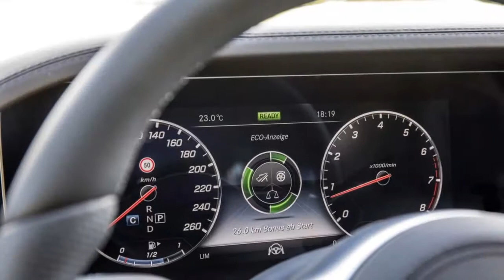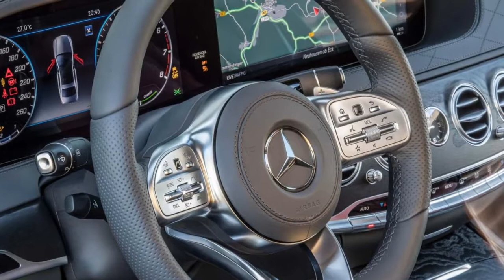2018 Mercedes-Benz S500 European-Spec First Drive REVIEW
There’s no doubt the electrification of the automobile is well under way. However, the tipping point—that inflection point when more consumers choose to buy an electric vehicle over a gasoline powered one—is still a ways away. There are many reasons for this, but the most obvious one is infrastructure. There’s a gas station (or three) at every intersection. The electric car world, meanwhile, still hasn’t bothered to agree on a charging standard. 220-volt? 440-volt like Tesla Supercharger stations? 880-volt like Porsche says it’s doing with the Mission E? You tell me. We don’t yet know what the electric future will look like. For now it remains a chicken or egg scenario; which will come first—the cars or the infrastructure? I say who cares because I just drove the steak. Meet the blueprint for the immediate future of the internal combustion engine: the all-new Mercedes-Benz M256, the gasoline-powered version of the brand’s new inline-six, available (to some) in the new Mercedes-Benz S500.

This engine changes everything. Yes, as a certified (certifiable?) car guy, I’m digging the fact that Mercedes has dumped the fine but unlovable V-6 in favor of the layout that served them so well for so many years. Put into Animal Farm terms, inline-six good, V-6 bad. Or maybe like this: All six-cylinders are good, but some are more good than others. However, that’s not the big picture. This is: There are no belts. The M256 employs a 48-volt electrical system, so the AC compressor and water pump are electric. The alternator is integrated into the starter motor, both of which actually compromise a part called the Integrated Starter Generator, or ISG. It’s an electric motor wrapped around the crankshaft, sandwiched between the engine block and the transmission. There’s also an electric supercharger, as well as a conventional turbocharger. From a dead stop, and because electric motors provide 100 percent of their torque at zero rpm, the ISG instantly spins the crankshaft, giving the S500 a quick jump off the line. Even with the traction control fully enabled, you can chirp the rear tires.

At the same time, the electric supercharger is boosting the engine. The handoff between initial electric propulsion and gasoline power is seamless. It’s also not really a handoff because the ISG continues to do some work. Once engine revs are high enough and enough exhaust pressure has been built up to spin the turbocharger, a valve in the engine’s plumbing closes and starves the supercharger. However, during certain mid-rev duties, the electric supercharger assists the turbo, and the ISG is always there, lending a helping hand. Power is great—especially as this is the non-AMG version—rated at 435 horsepower and 384 lb-ft or torque.

Frankly that feels underrated, likely due to the tsunami of torque the 48-volt system enables. Remember, there’s no way to accurately state the combined torque from a hybrid. Electric motors make peak torque at 0 rpm, whereas twisting force for an internal combustion engine peaks at higher engine speeds. There’s also a weaker iteration of this engine found in the S450, which produces 367 hp and 369 lb-ft of torque. Also, there’s at least one AMG tune of the M256 coming. Also cool: Unlike almost every V-6 ever built, inline-sixes sound great, and AMG has a sound department. Mercedes says the S500 can hit 62 mph in 4.8 seconds, meaning 60 mph in 4.7-ish seconds, which is exactly what the old V-8 powered S550 did when we tested it.

At the urging of Oliver Vollrath, the engineer in charge of Mercedes’ six, eight, and 12-cylinder engines, I did something I never do: put the S500 into Eco mode. When cruising at a more or less constant, legal pace, the beltless engine constantly turns itself off and then on again. You know this is happening only because the tachometer needle drops to 0. Otherwise, the process is imperceptible. You cannot feel anything—I feel the need to stress this part, nothing—and because the S500 is a big, old luxo-barge S-Class in Eco mode, you can’t hear anything, either. It seems fake. We don’t know the fuel consumption for this engine on the U.S. cycle yet, but expect it to be better than the V-6. Mercedes claims the new I-6 puts out 22 percent less CO2 than the old 4.7-liter V-8.

When the engine turns off, the ISG keeps the transmission spinning or “sailing,” maintaining speed until the nearly 1-kilowatt-hour lithium-ion battery needs to be juiced or propulsion power is needed, and the engine is silently switches back on. Remember, the ISG is also the starter motor, and it’s already at work. Calling me impressed is an understatement. There is no shaking, no vibration, no nothing. I couldn’t believe it.